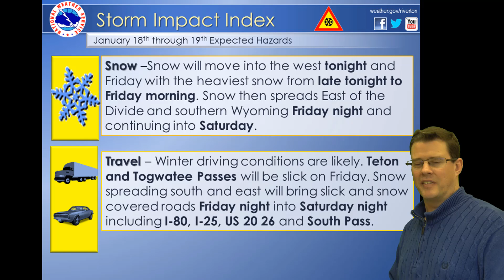Winter Weather Briefing - January 18, 2018 - 5 am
A video briefing on the expected snow and impacts of it over the next couple of days.
Riverton, WY